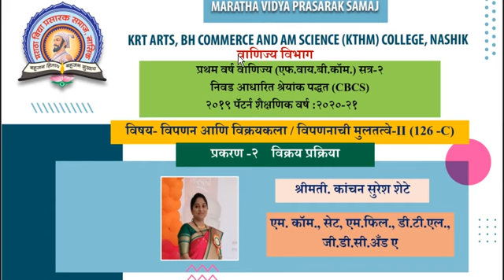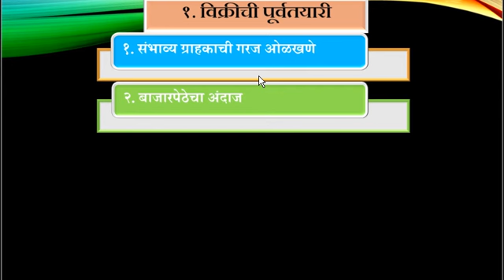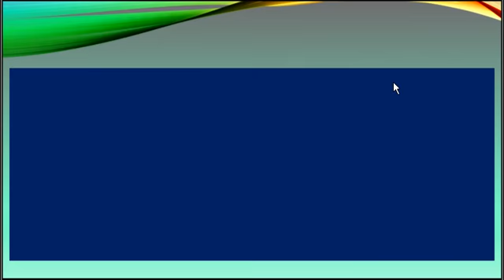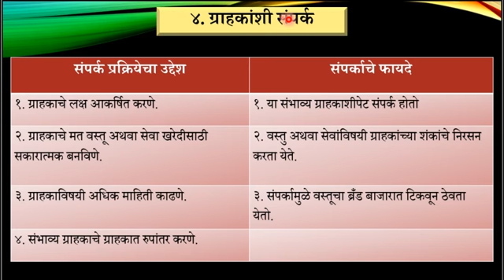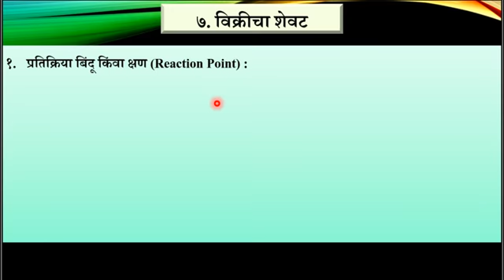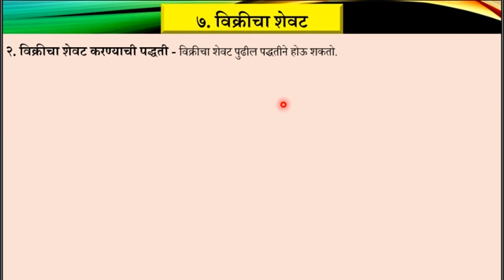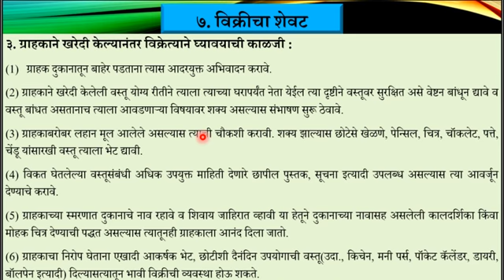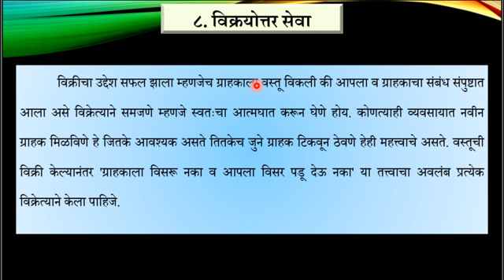FYBCOM | SEM-II | CBCS 2019 PAT| 126-C | MARKETING AND SALESMANSHIP | K S SHETE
Lecture No.3
प्रकरण- २  विक्रय प्रक्रिया
विक्रय प्रक्रियेतील पायऱ्या/टप्पे